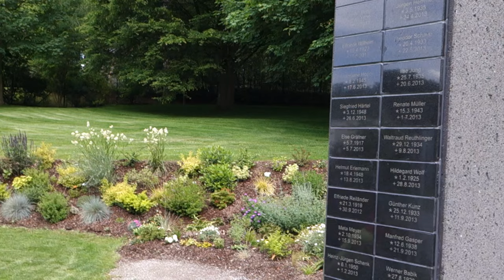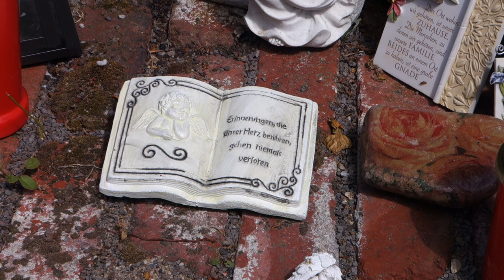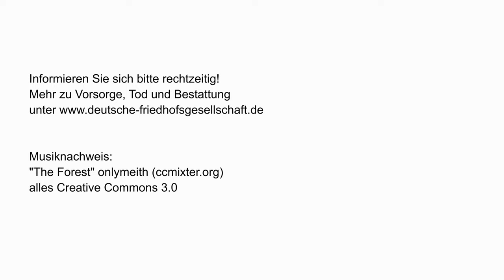Rasenfriedhof Dachsenhausen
Kurzer Clip über den Friedhof in Dachsenhausen. Er liegt nahe der Loreley, im Dreieck Koblenz, Cochem, Frankfurt / Wiesbaden.